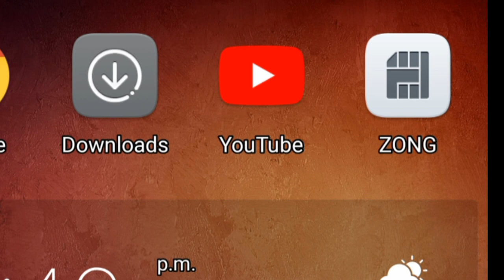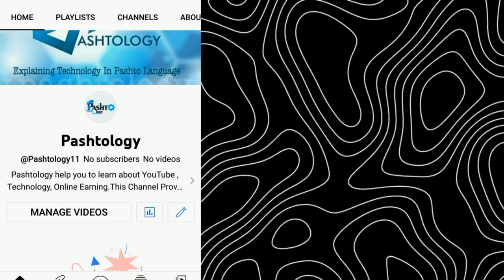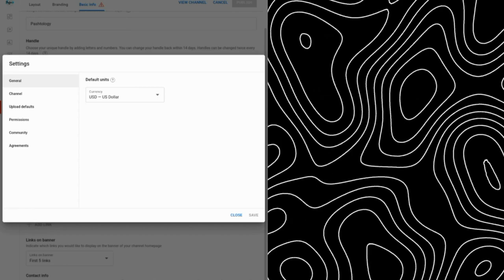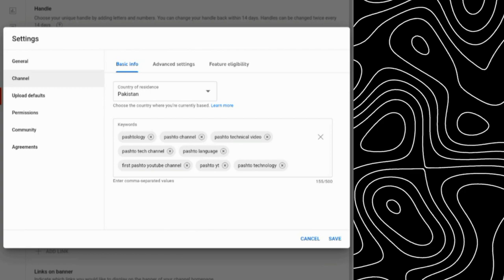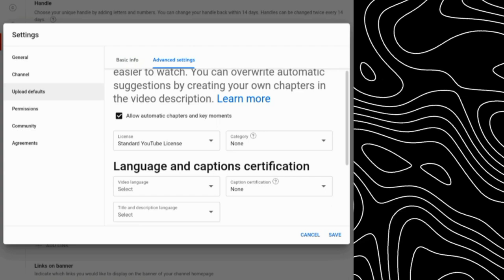How to Make YouTube Channel Step by Step in Pashto |یوٹیوب چینل جوڑ ولو آسانہ طریقہ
Title: چېنل ته څنګه کولای شئ - پښتونلیږی؟ (How to Make a YouTube Channel - Pashtology?) Description: سلام د پښتونو ټولنو! دا ویډیو تاسو ته پشتو لوجی ته د وډیو چېنل باندې کولو لپاره د سادې او مفید راهنما دی. تاسو کولای شئ چې څنګه د پښتو ژبې په لومړۍ کتنې سره د یوتیوب چېنل جوړولو وړاندیز کولای شئ. دا ویډیو کمک کوي چې تاسو یې په آسانۍ او د قدرت په وړاندې توګه چېنګه ټولې کولای شئ. د دې ویډیو په ترتیب سره موضوعونه پیښل کیږي: ۱. د یوتیوب چېنل جوړولو لپاره د ضروري او ډیری خواص ۲. څنګه په پښتو ژبه کتنه سره د یوتیوب چېنل جوړولو وړاندیز کولای شئ ۳. د یوتیوب چېنل جوړولو لپاره د موضوع یا نیشنالیتي غوره کول ۴. په یوتیوب کې د خپل چېنل ثبتولو لپاره د ضروري تنظیماتو په اړه ۵. د یوتیوب چېنل ته ویډیو اپلوډولو لپاره د مهم خواص او نکات ۶. د یوتیوب چېنل ته د مختلفه تواناييونه او د وړانديزې موارد په دې ویډیو کې، ما به چېنګه د یوتیوب چېنل جوړولو ته کمک کوي چې تاسو د پښتو ژبې لومړی خلکو په وړاندې چېنګه ټولې کولای شئ. تاسو کولای شئ په خپلې پښتو ژبې کې مضامینه او خبرې ویډیوګانې شریکول، خپل تعهداتو رامنځته کول او په یوتیوب کې په وړاندې پښتونستان ډېر تعاملي سمبالولای شئ. تاسو د دې ویډیو ته سره تاسو په وړاندې پښتونستان کې چېنګه وړاندې پیدا کولای شئ. دا ویډیو لګونه د کولای شوي او تر ازو د یوتیوب چېنل جوړولو ته تعلیماتو په اړه د د انځورو مرستونو او کتنې په اړه هیله کولای شئ. له هغه ځانګړې ډول پورې، زه له یوتیوب چېنل په وړاندې پښتونستان کې د دې ویډیو سره خونديزې شمېرې ته ستاسو لپاره لږه ډول شمېره کوم. بیا پښتون دوستانو، هیله کئ! تاسو یې په ځانګړې دنده کې د یوتیوب چېنل جوړولو چېنګه وړاندې ټولې کولای شئ! د دې ویډیو راپورونه وګورئ او لاشه کړئ تاسو ته دا غږ ویډیو ته چېنګه وړاندې پیدا کولای شئ. Title Tags: "Pashto Tutorial: د پښتو ترفېعه ويډيو چېنل کول" "پښتو ټيوټوريال: چېنل جوړول" "Pashto Guide: چېنل جوړېدنه" "Step-by-Step: چېنل جوړېدنه ډله پېښورل" "پښتونو چېنل جوړېدونه: د لارېدو ټولنې رازونه" Description 2: دا ويډيو تاسو کولای شي چې څنګه چېنل جوړېدل؟ په پښتو ژبه کې وړیا څنګه د یوټيوب چېنل جوړولو مراحلو تړلو وړاندې کومېښت وکړم. په دې ويډيو کې ستاسو سره د هر مرحلې په تفصيل سره ددې چېنڵ جوړولو پروسه وړاندي کړم. دغه ويډيو ستاسو ته وړاندې کومېښت وکړي چې څنګه پښتونو په پښتو ژبه کې يوټيوب چېنل جوړېدنه لپاره د څو لارې توضيحاتو مراحلو تړلي کړم. دا په ويډيو کې تاسو کولای شي چې څنګه په پښتو ژبه کې يوټيوب چېنل جوړېدنه وړل کړئ. دا ويډيو ستاسو لپاره چېنډل پېښې، ټولنې او رازونې په تفصيل سره پېښليږي. __________________________________ Welcome to Pashtology, your ultimate guide to creating a successful YouTube channel! Whether you're a beginner or an aspiring content creator, our channel is dedicated to helping you navigate the exciting world of YouTube and share your passion with the world. In Pashto language, "Pashtology" represents the study and exploration of Pashto culture, traditions, and language. With a focus on creating informative and engaging content, we are here to empower you with the knowledge and skills required to establish your very own YouTube channel from scratch. Join us as we delve into the art of content creation, covering topics such as video production, editing techniques, channel branding, audience engagement, and much more. With our step-by-step tutorials, you'll learn how to optimize your channel for maximum visibility, attract subscribers, and build a loyal community of viewers. Whether your passion lies in vlogging, gaming, beauty, cooking, or any other niche, Pashtology is your go-to resource for unlocking the secrets of YouTube success. Our experienced team of creators will share their expertise, insider tips, and proven strategies to help you stand out in the crowded YouTube landscape. Start making your mark and sharing your unique voice with the world. Together, let's unleash the power of Pashto language on YouTube and make a lasting impact! Join the Pashtology family and let's create something extraordinary together! _______________________________________ Pashto YouTube tutorials How to start a YouTube channel in Pashto YouTube tips for Pashtoon creators Pashto language YouTube guides Step-by-step YouTube channel creation in Pashto Pashto video tutorials for YouTube beginners YouTube strategies for Pashtoon content creators Growing your YouTube channel in Pashto Pashto YouTube success stories and tips Pashto-speaking YouTube community Building a Pashtoon YouTube channel Pashto vlogging and content creation YouTube monetization for Pashto creators Promoting your Pashtoon YouTube channel Pashto YouTube analytics and optimization Subscribe to Pashtology for more informative videos: Pashto YouTubeChannel Pashtology HowToMakeAYouTubeChannel Pashtoon  @GulProduction